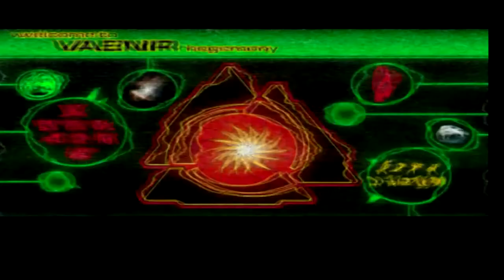Run Like Hell PS2 Part 3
Run Like Hell gameplay on PS2 with commentary #3. You return to your station to find the crew dead. Your mission not to join them.